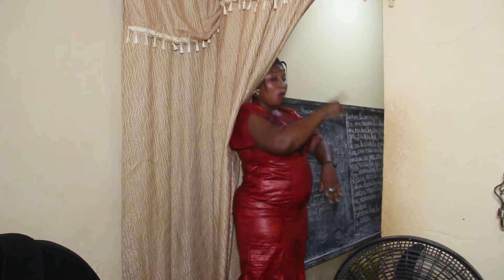TOLOGBEDEN NAFI Ep13 Nouveau Film Guinéen Version Malinke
Nouveau Film Guinéen Version Malinke